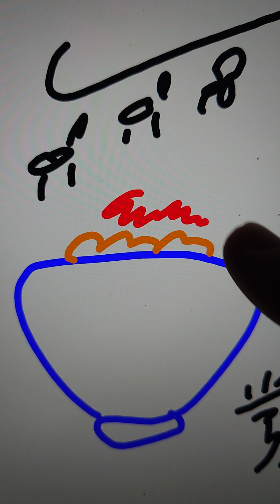（馬）川崎の ロジータ記念は 惜しかった ※ショウガタップリ